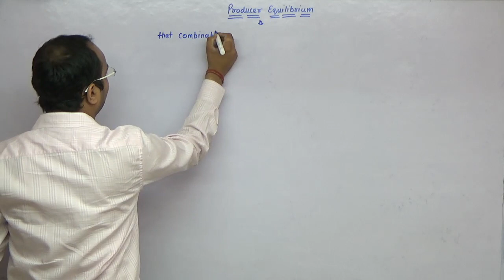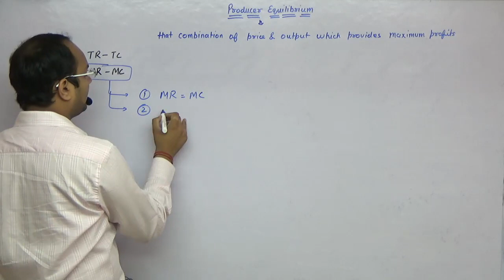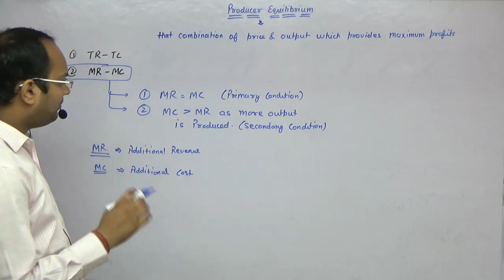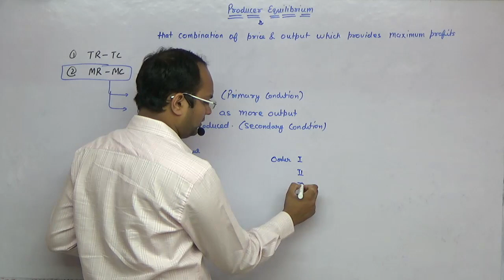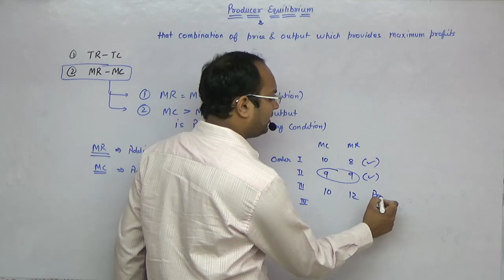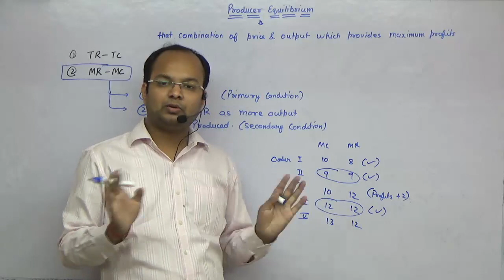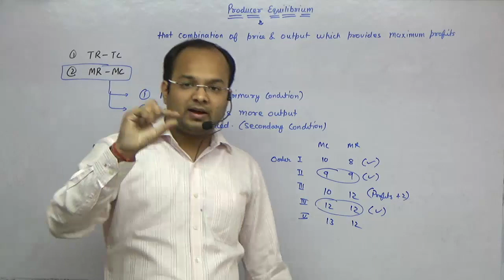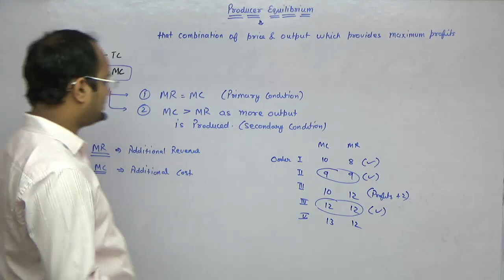Producer Equilibrium | Meaning | MR-MC Approach | TR - TC Approach | Part 2 | Micro Economics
Producer Equilibrium and MR-MC Approach & TR - TC Approach has been discussed in this video. The video is for class 11, ca, cs, cma, bba, bcom and other commerce courses.

Topic Covered :
0:00 Producer Equilibrium
1:29 Method of Producer Equilibrium

Grooming education academy is engaged in providing qualitative commerce education to society at concessional prices. We believe in Research, reasoning and result and thus our learners admit our USP of: "Pioneer in developing concepts". We provide the complete tutorials for all commerce courses including CA, CS, CMA, B.Com, BBA, M.com, MBA, M.com, Class 12, Class 11 and other commerce courses.